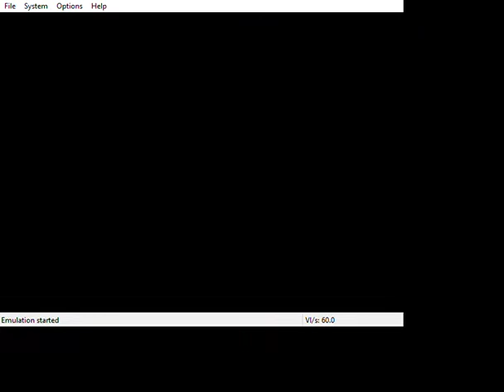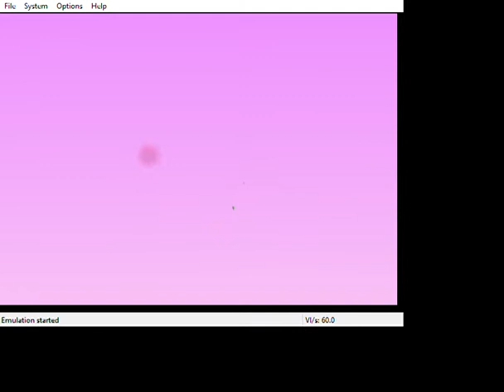Mario-Kart Bowser Mushroom Cup N64